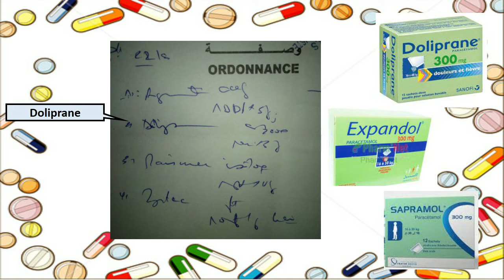Déchiffrage des Ordonnances medicales78/ قراءة وصفة طبية 78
نتمنى أن يعجبكم هذا الفيديو و أن تستفيدوا منه

déchiffrage des ordonnances
comment lire les ordonnances
déchiffrage des ordonnances medicales algérie
قراءة وصفة طبية في الجزائر
كيفية قراءة وصفة طبية
تعليم قراءة وصفة طبية